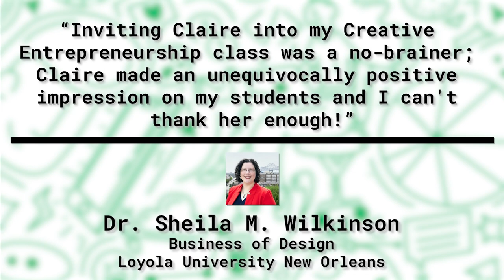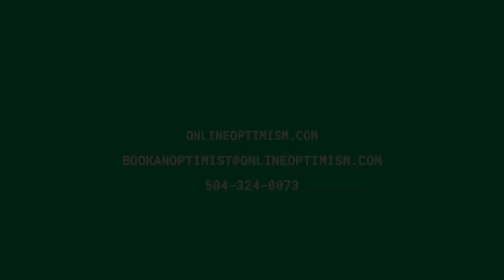Claire Escobedo, Director of Design Optimist Speaker Spotlight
Check out Claire Escobedo, Director of Design at Online Optimism!